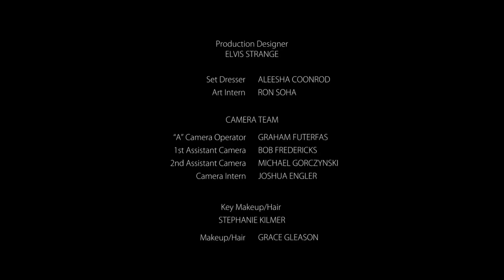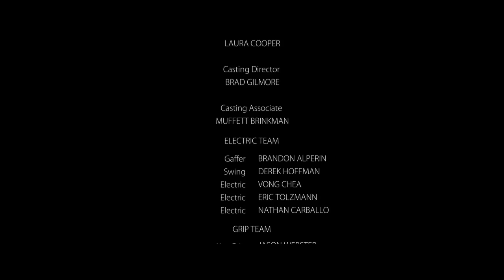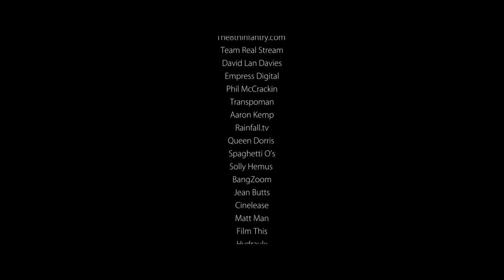NIECH MNIE KTOŚ POKOCHA- cały film/ lektor PL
Komedia romantyczna, Romans
Miłość czy wielkie pieniądze? Oto jest pytanie!
David Rosenberg może stać się posiadaczem wielkiej fortuny jeśli tylko się ożeni. Za namową prawnika, daje ogłoszenie do internetu z zamiarem zaakceptowania pierwszej kobiety, która na nie odpowie. Czy pieniądze wezmą górę nad prawdziwą miłością?